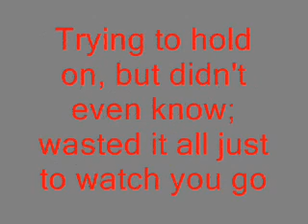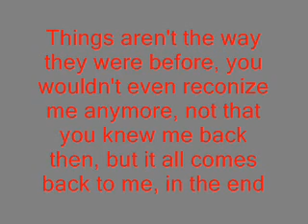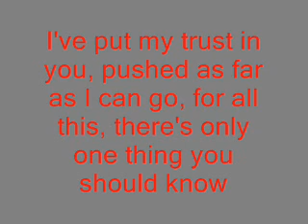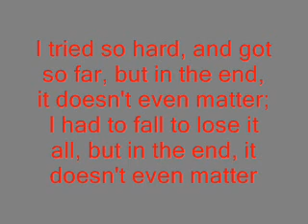In The End w/ lyrics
yet again another LP song. enjoy